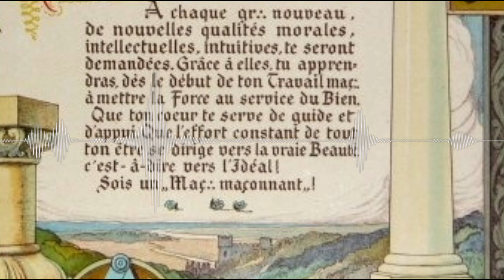FAQ 1000 ABONNÉS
Voilà nous y sommes ! 1000 abonnés ! Merci à tous. Donc comme promis, voici une FAQ d'abonnés. Ces questions m'ont été posées en commentaires, sur MP sur Twitter et sur mon mail. Je n'ai pas pu répondre à toutes. Vous voudrez bien m'en excuser. Bon visionnage !
Vous aimez cette chaîne ? Vous souhaitez contribuer à son développement ? Comment faire ? C'est très simple.